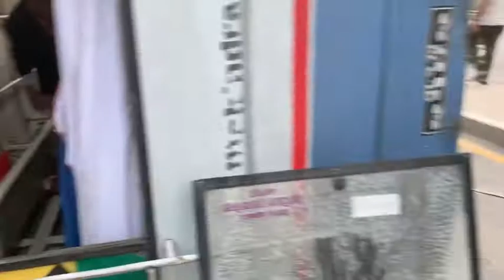Live Bus accident